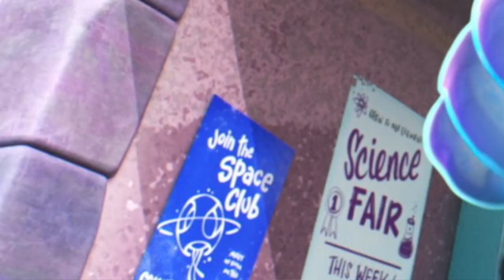Elio Easter Egg found in Elemental!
The Easter egg for Elio contained in Elemental has already been found! Watch this video for all of the details about these two Pixar films.